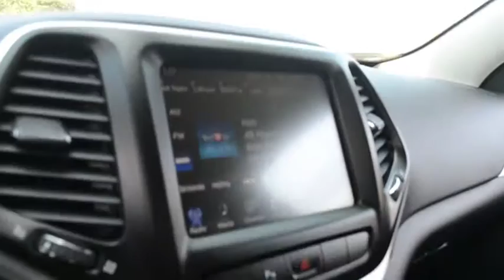2015 JEEP CHEROKEE Santa Rosa, Petaluma, Marin, San Francisco, North Bay, CA FW511566C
2015 JEEP CHEROKEE
2015 JEEP CHEROKEE 4WD 4DR TRAILHAWK - Stock#: FW511566C - VIN#: 1C4PJMBS7FW511566

2727 Dowd Dr.

Jeep Certified, CARFAX 1-Owner, LOW MILES - 24,053! PRICE DROP FROM $28,991, EPA 26 MPG Hwy/19 MPG City! Heated Leather Seats, Navigation, RADIO: UCONNECT 8.4AN AM/FM/SXM/HD/BT... 9 AMPLIFIED SPEAKERS W/SUBWOOFER, Trailer Hitch READ MORE!br /br /KEY FEATURES INCLUDEbr /Leather Seats, 4x4, Back-Up Camera, Aluminum Wheels, Heated Leather Seats Rear Spoiler, Privacy Glass, Steering Wheel Controls, Child Safety Locks, Electronic Stability Control. br /br /OPTION PACKAGESbr /ENGINE: 3.2L V6 24V VVT Pentastar, Stop-Start Multiple VSM System, 3.25 Axle Ratio, 50 State Emissions, Dual Bright Exhaust Tips, 3 Additional Gallons Of Gas, COMFORT/CONVENIENCE GROUP Premium Air Filter, Power Liftgate, SIRIUSXM Satellite Radio, No Satellite Coverage w/AK/HI, Passive Entry/KEYLESS-GO, Rear View Auto Dim Mirror w/Microphone, Universal Garage Door Opener, Air Conditioning ATC w/Dual Zone Control, Remote Start System, Power 4-Way Driver Lumbar Adjust, Remote Proximity Keyless Entry, Security Alarm, Power 8-Way Driver Seat, Humidity Sensor, LEATHER INTERIOR GROUP Heated Front Seats, Heated Steering Wheel, Power 4-Way Driver Lumbar Adjust, Power 8-Way Driver Seat, SAFETYTEC Exterior Mirrors w/Heating Element, ParkSense Rear Park Assist System, Blind Spot & Cross Path Detection, Exterior Mirrors Courtesy Lamps, Exterior Mirrors w/Supplemental Signals, Power Multi-Function Fold Away Mirrors, VENTILATED/HEATED SEAT GROUP Ventilated Front Seats, Exterior Mirrors w/Memory, Exterior Mirrors w/Heating Element, Exterior Mirrors Courtesy Lamps, Radio/Driver Seat/Exterior Mirrors Memory, Exterior Mirrors w/Supplemental Signals, Power Multi-Function Fold Away Mirrors, RADIO: UCONNECT 8.4AN AM/FM/SXM/HD/BT/NAV SIRIUSXM Travel Link, (Registration Required), HD Radio 7-Year/100 br /br /Plus government fees and taxes, any finance charges, $80 dealer document processing charge, any electronic filing charge and any emission testing charge. (Eff 7/1/12). Price contains all applicable dealer incentives and non-limited factory rebates.br /